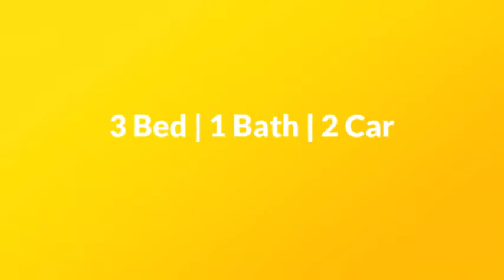12181 Kalaroo Road Redhead 480p